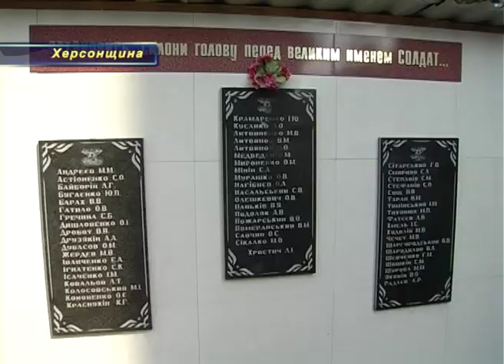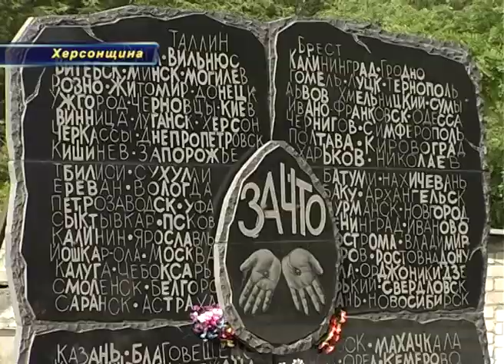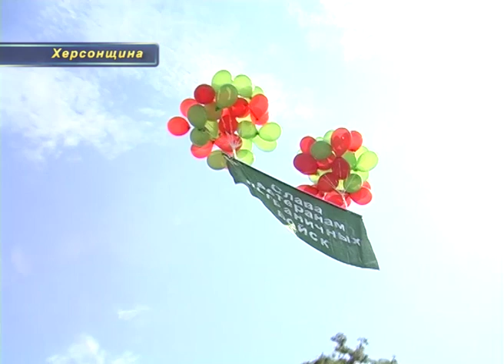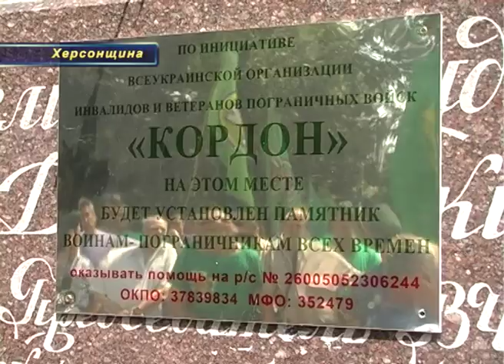День пограничника Херсон (2014)